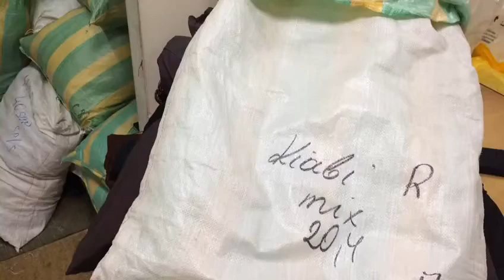STOCKINFO.RU - Одежда сток оптом - 1441 MIX (муж/жен) Kiabi осень 2016 10 кг 16.90